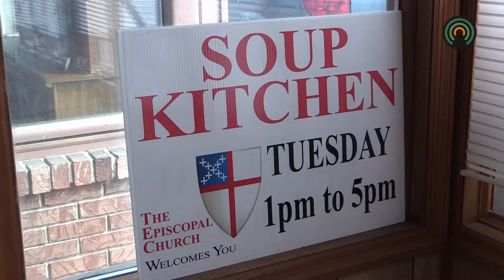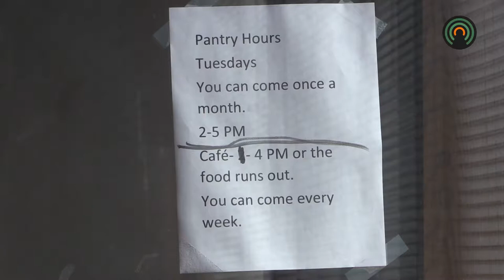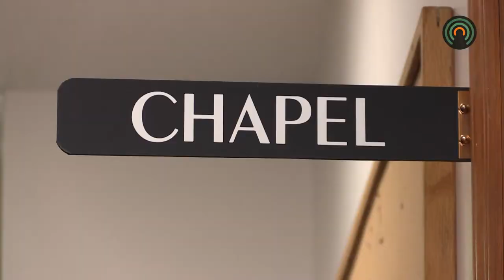This local Christian food pantry is in need of dire help